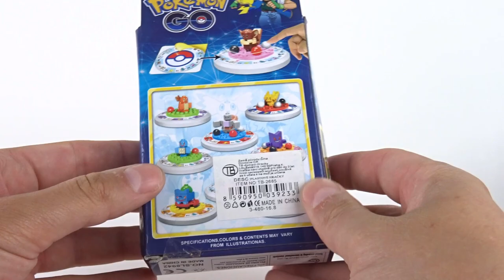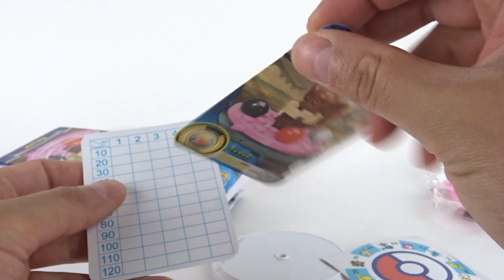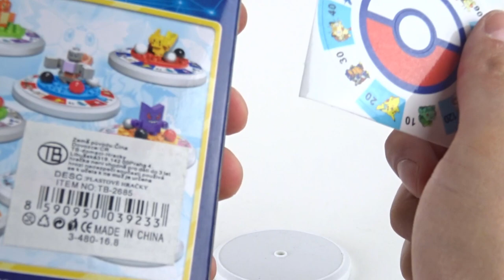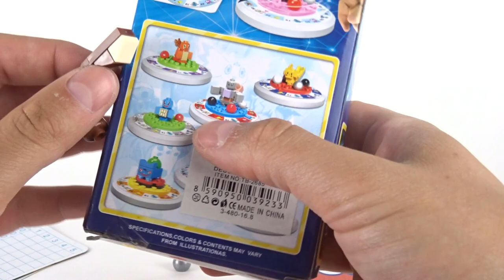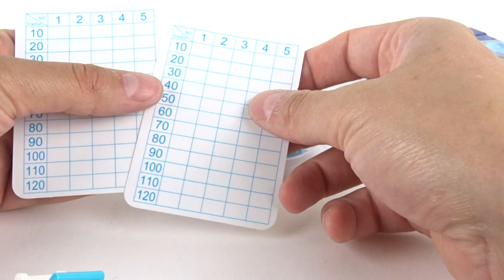SL Toys mnie ZASKOCZYŁO ! / Ciekawe Pokemony / Recenzja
I to (co się rzadko zdarza - pozytywnie !). Ale warto obejrzeć do końca bo jak się okaże - jedna jaskółka ...